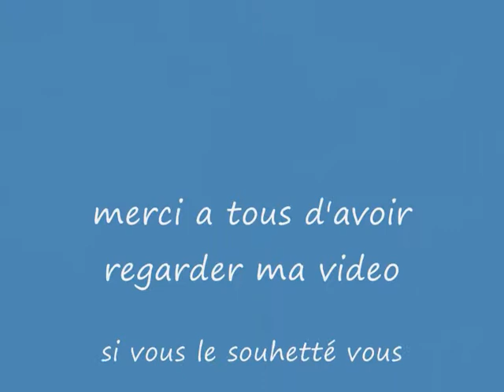Guide pour bien debuter a Shaiya - Tutorial FR : Episode 5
je vous presente la suite de mes episode l'episode 5 au je vous montre les coin pour monter lvl 11 et je vous ouvre le pack de novice 2 au lvl 7